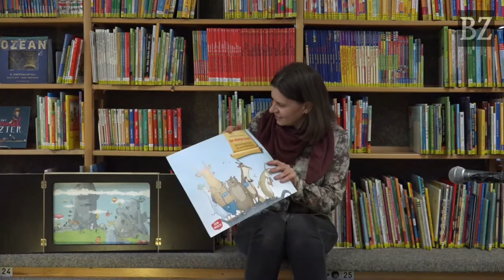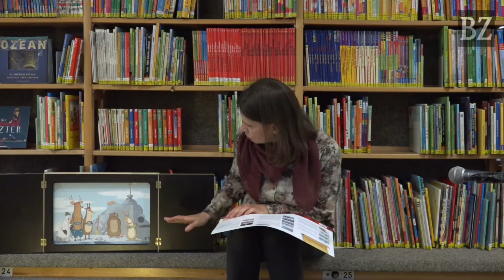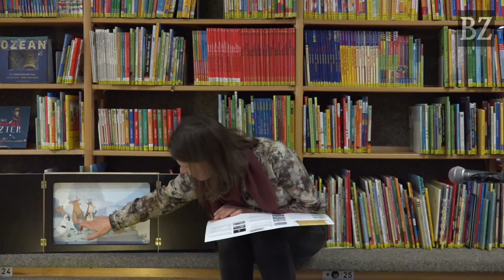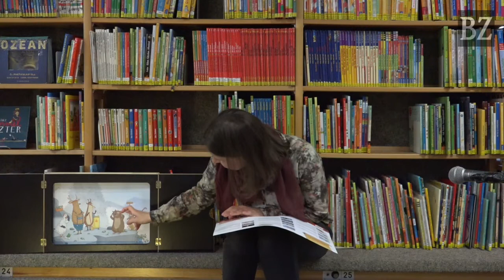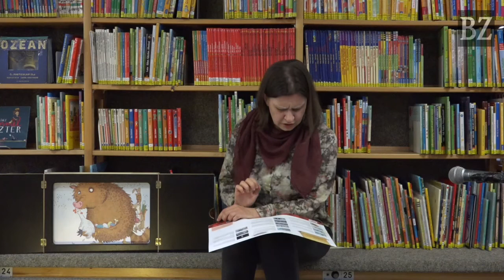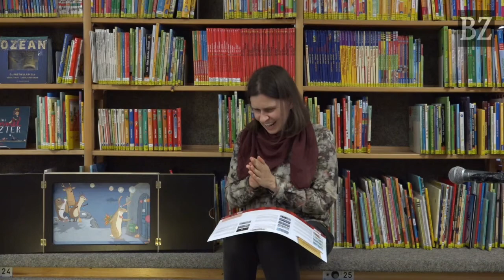Geschichten aus der Stadtbücherei Schopfheim: Der schaurige Schusch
Was tun, wenn die Kinder nicht mehr in die Schule und in den Kindergarten können und die Spielplätze geschlossen haben? Schopfheims Bibliotheksleiterin Katja Benkler hat für die Kinder vor der Kamera eine Geschichte vorgelesen - "Der schaurige Schusch" von Charlotte Habersack.